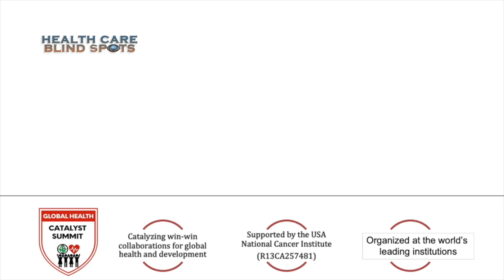Interview with Rebkha Atnafou - JohnsHopkins & RnD Associates